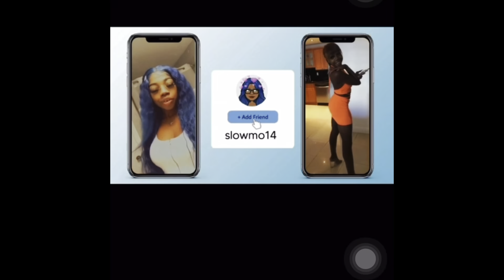Homecoming Grwm + Vlog 💋 - College edition !